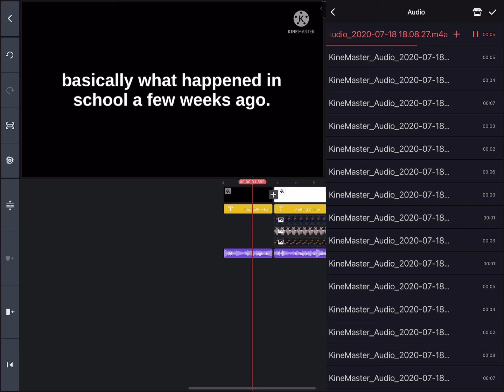so i was looking through my voice overs.